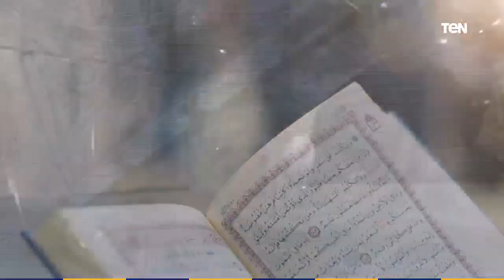بيت دعاء | عبادة انتظار الفرج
بيت_دعاء - لقاء مع الشيخ أحمد المالكي، مع الإعلامية دعاء عامر، ببرنامج بيت دعاء، والحديث حول عبادة إنتظار الفرج، وأن العبادة إبتلاء وإختبار لمعرفة الصادق من الكاذب